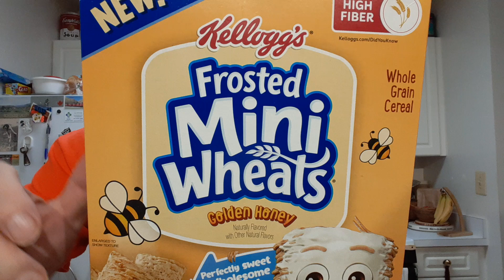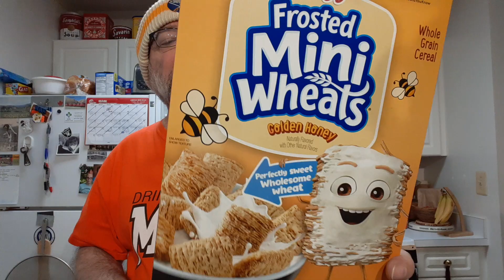Frosted Mini Wheats Golden Honey Cereal Tasting